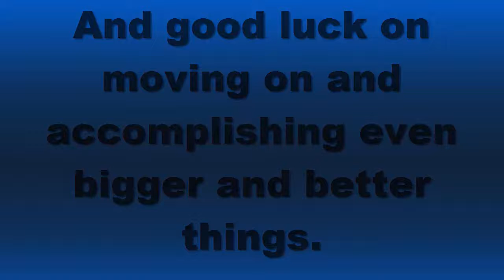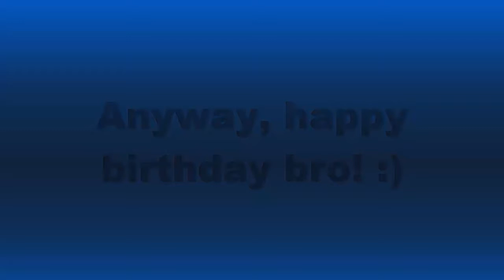Happy 18hh To My Big Bro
Happy 18th birthday to my big brother Kelly. He's a good brother and a good person to look up to. It's hard for it to phase me that he's already 18 and that soon he's going to be moving out into the real world on his own. I know he's going to do great things with his life. I always have to thank him for helping me with the Psycho Series and other videos and I'm always glad to help him with his videos.
Anyways, happy birthday bro and best of luck in the future!